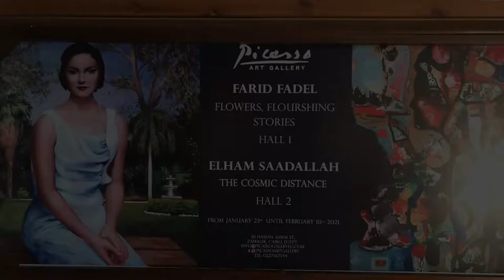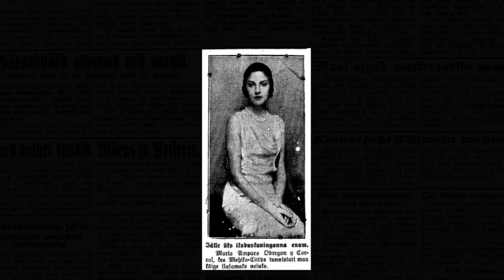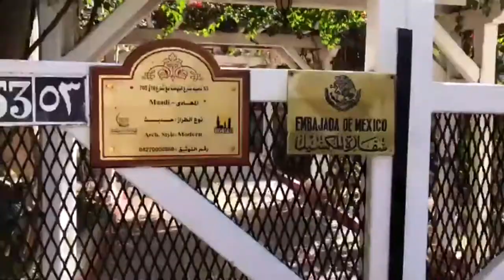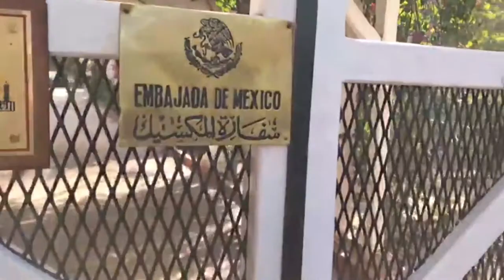Farid Fadel interview about his work "The Mexican Lady"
Entrevista a Farid Fadel